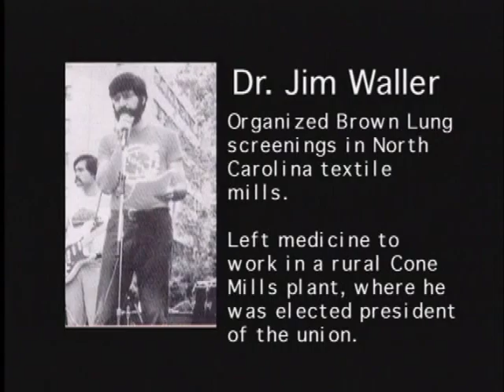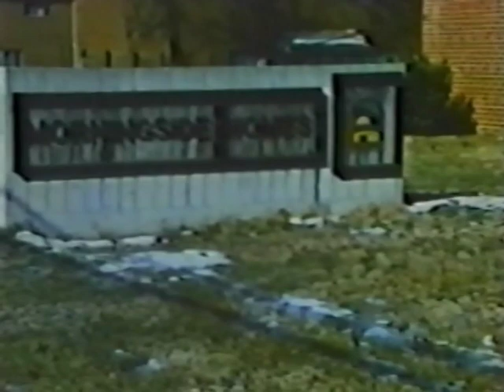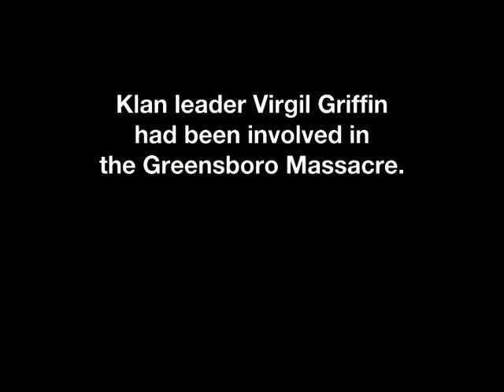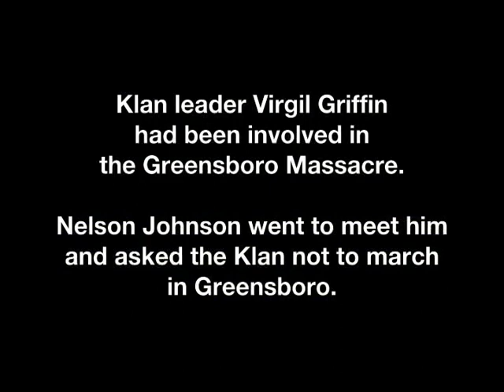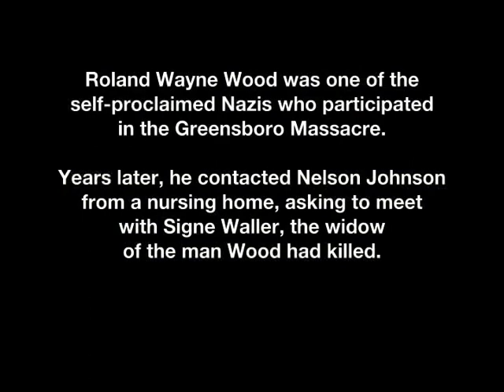Thirtieth (30th) Anniversary Commemoration of the Greensboro Massacre, Promotion Video, 2009